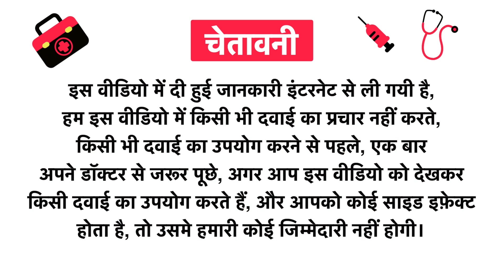Uniherbs Unihair Shampoo Uses in Hindi | Side Effects | Review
Uniherbs Unihair Shampoo Uses in Hindi | Benefits | Side Effects | Dose